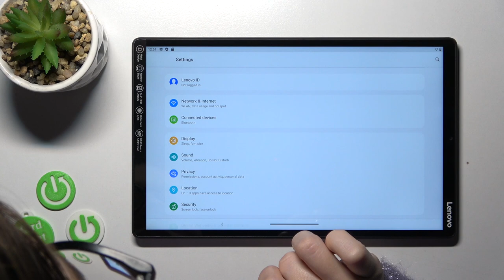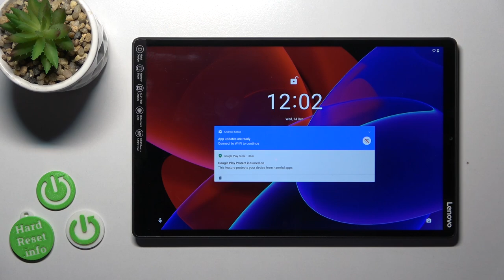How to Set Up Wallpaper on Lock Screen in Lenovo Tab M10+ - Change Lock Screen Wallpaper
If you are looking for a tutorial which will show you how to get into the wallpaper settings and manage them on Lenovo Tab M10+ without any issues? If you don’t want to use the default wallpaper on the lock screen, then this video will help you change that. Let’s discover how to change the lock screen wallpaper every time you wish to add a little freshness look to your Lenovo Tab M10+ device.

How to change the lock screen wallpaper on Lenovo Tab M10+? How to set up lock screen wallpaper on Lenovo Tab M10+? How to change the wallpaper on Lenovo Tab M10+?